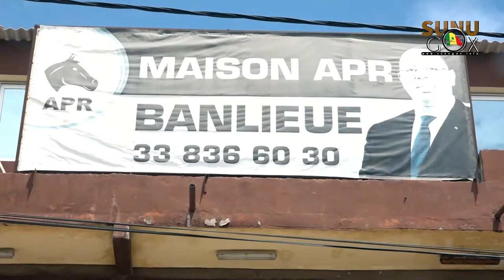Mbao / Révision des listes électorales : l'APR demande la délocalisation de la commission electorale